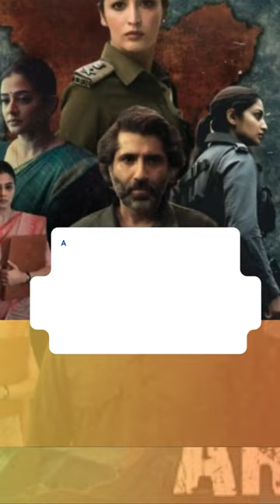Article 370 Starring Yami Gautam and Priyamani Day 3 Collection at the Box Office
Yami Gautam and Priyamani Starrer Article 370 is a box office success and shows the speedy growth on the third day of its release. The movie’s domestic collection at the Indian Box Office stands at ₹23 crore.